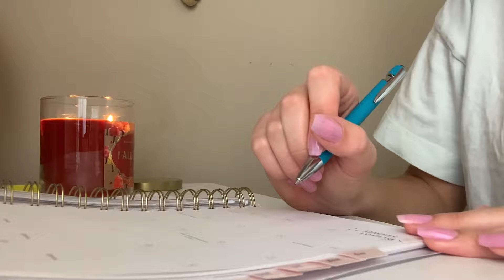A Day in My Life